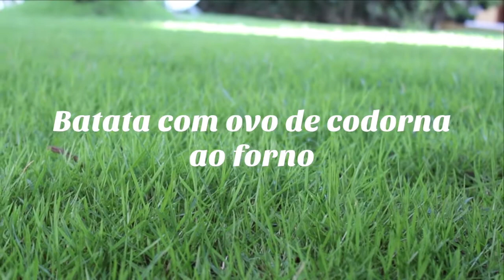Batata com ovo de codorna ao forno